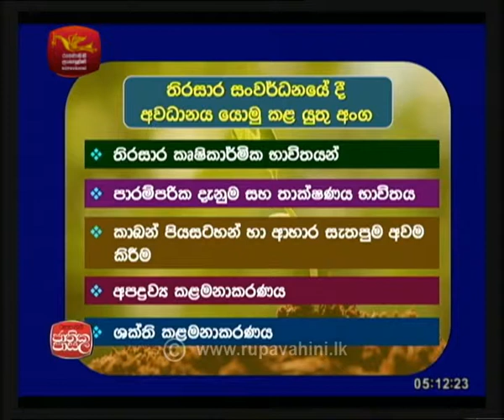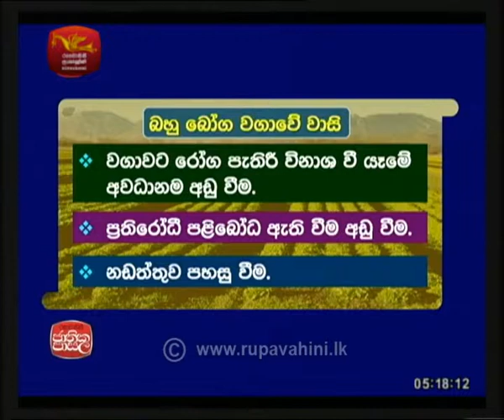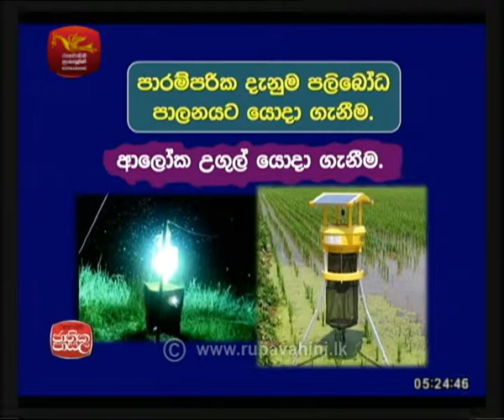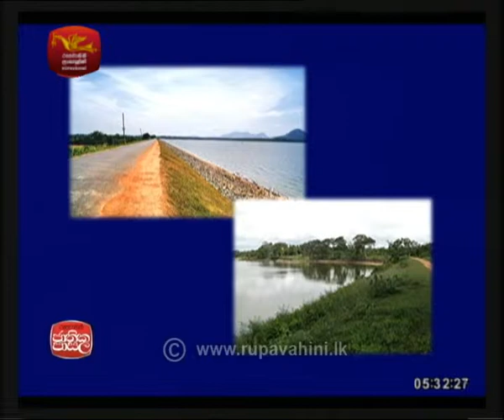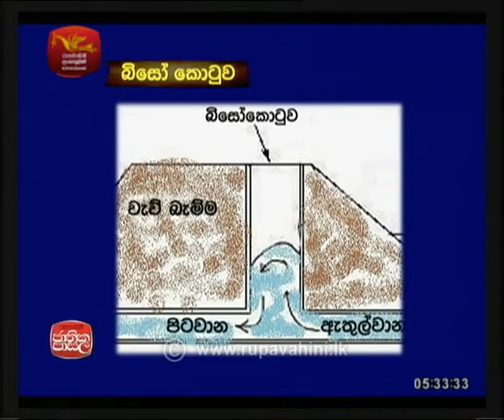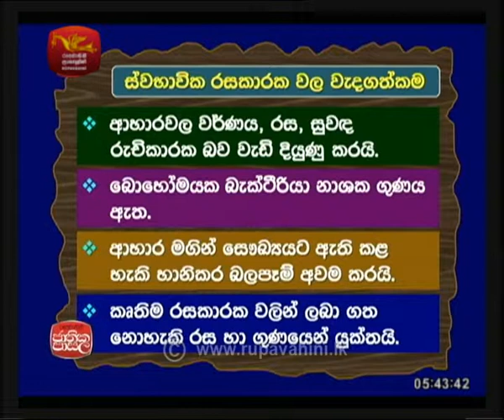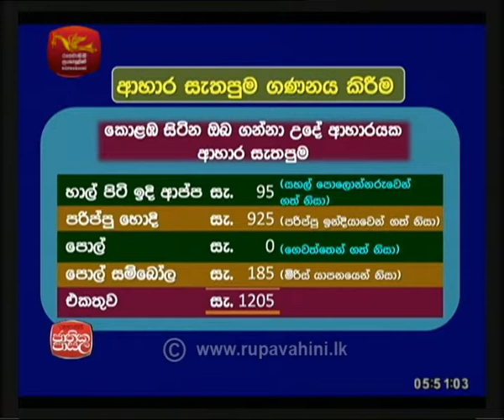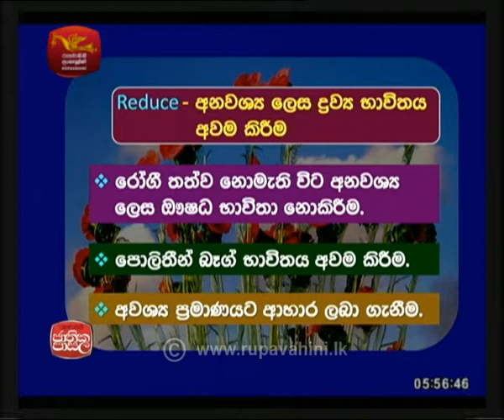Adhyapana Sathkara Science |2018-08-01| Jathika Pasala